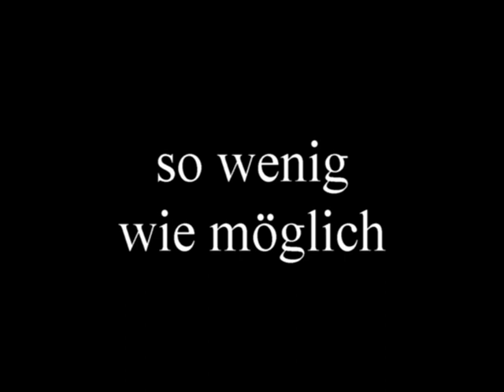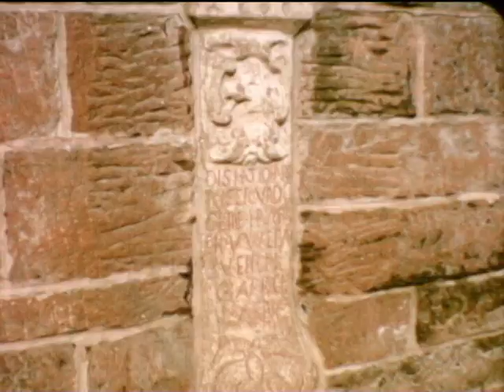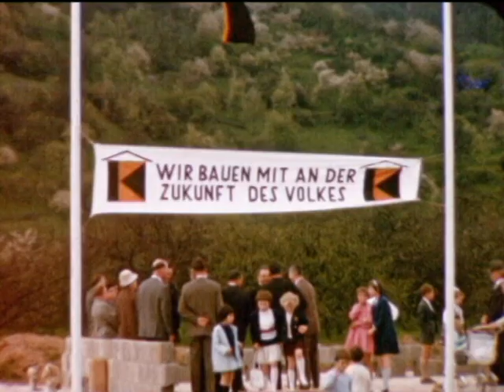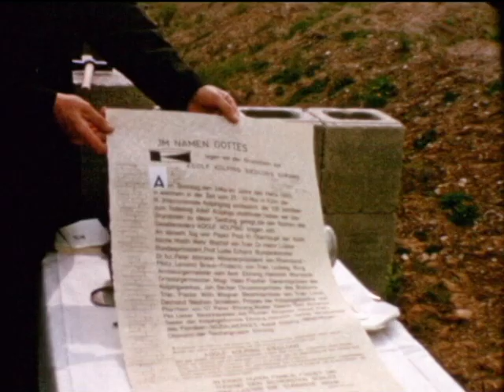Ehrang Anno dazumal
Dieser Film wurde aus 8 mm Filmmaterial der 1960er Jahre erstellt. Er zeigt Szenen aus dem Ehranger Kultur und Vereinsleben mit historischen Ereignissen der damaligen Zeit. u. a.
Fronleichnams und Peter und Paul Prozession 1963, Schützenfest 1065, Grundsteinlegung Adolf Kolping Siedlung 1965.

Der Film ist auch als DVD für 10,00 Euro zuzgl. Versandkosten erhältlich bei "Ehranger Heimat" Tel. 0651/66494